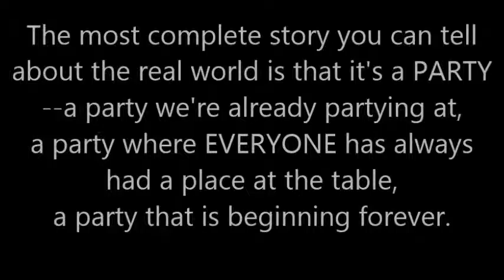Forever beginning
Description